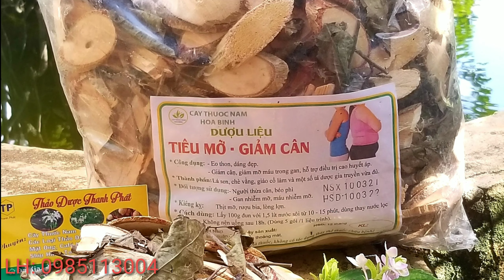Giảm cân bằng thảo dược tốt cho sức khỏe (LH: 0985113004)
Giảm cân bằng thảo dược
giảm cân tiêu mỡ
giảm cân an toàn bằng thảo dược
giảm cân
giup giam can